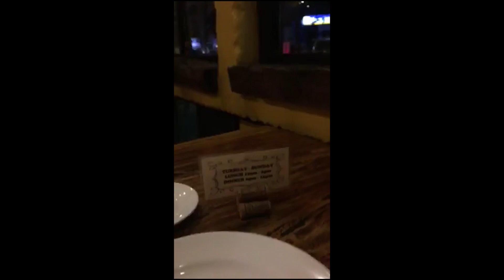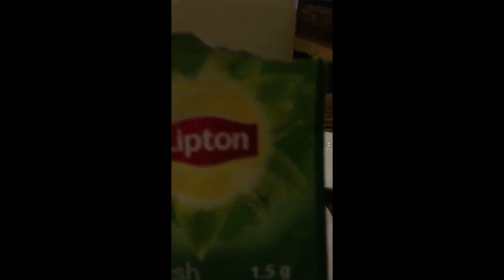spaniard restaurant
ahhh spanish inspired cuisine at ramos,.its good its good meat,..